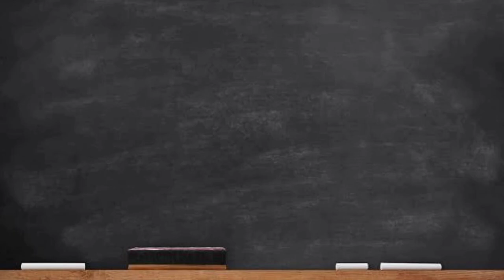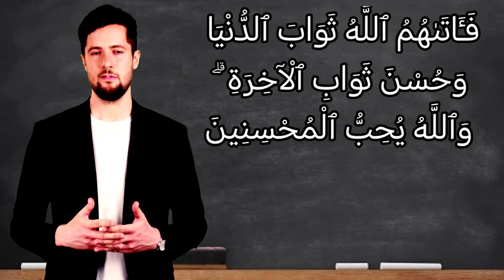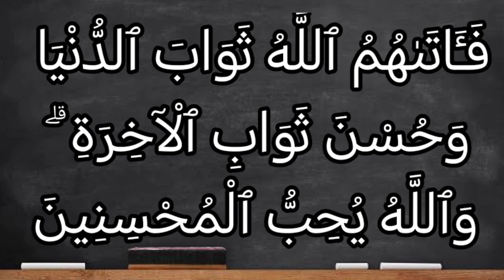تفسير سورة آل عمران ١٤٨: فآتاهم الله ثواب الدنيا وحسن ثواب الآخرة ۗ والله يحب المحسنين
فَـَٔاتَىٰهُمُ ٱللَّهُ ثَوَابَ ٱلدُّنْيَا وَحُسْنَ ثَوَابِ ٱلْءَاخِرَةِ ۗ وَٱللَّهُ يُحِبُّ ٱلْمُحْسِنِينَ

التفسير الميسر : فأعطى الله أولئك الصابرين جزاءهم في الدنيا بالنصر على أعدائهم، وبالتمكين لهم في الأرض، وبالجزاء الحسن العظيم في الآخرة، وهو جنات النعيم. والله يحب كلَّ مَن أحسن عبادته لربه ومعاملته لخلقه.